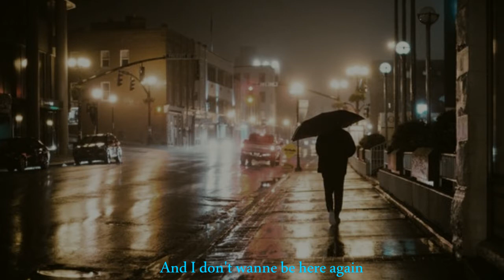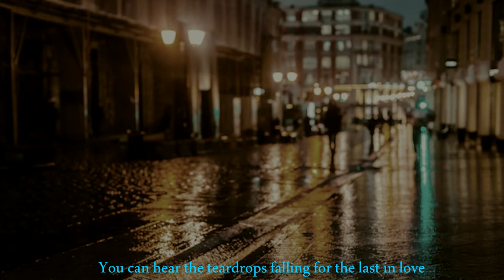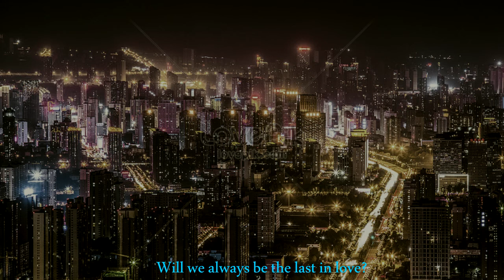J. D. Souther - The Last in Love (1979)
Taken from the album "You're Only Lonely" (1979)
Written by J. D. Souther & Glenn Frey